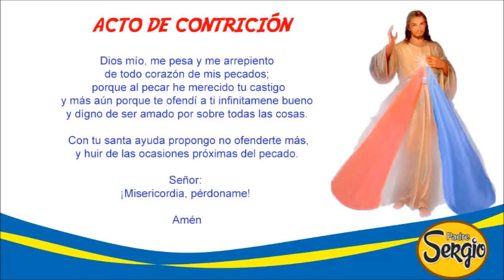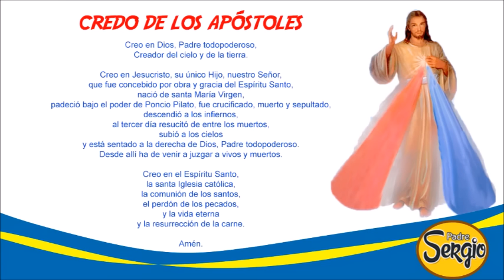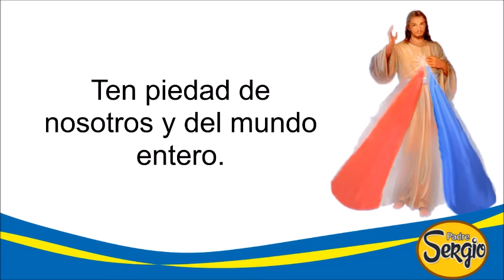Coronilla de la Divina Misericordia Viernes 16 de Agosto del 2024